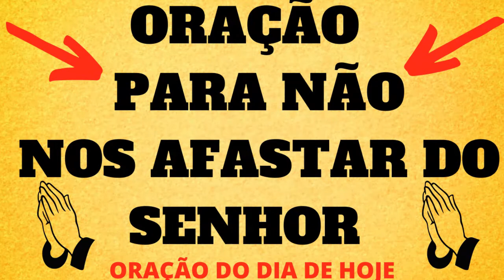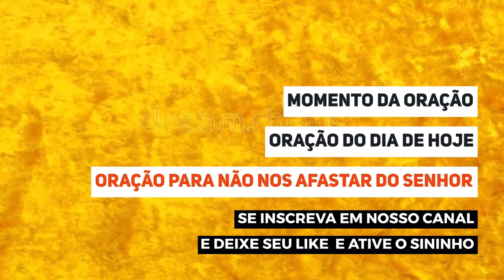ORAÇÃO DO DIA DE HOJE - Oração para não nos afastar do Senhor - ORAÇÃO DO DIA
🔴MAIS UMA BELA ORAÇÃO DE HOJE!!!

Esse Canal Oração do dia de hoje é destinado a te levar, todos dias orações para te ajudar no seu dia-a-dia e te abençoar com palavra e orações que vão te edificar, sua casa e sua vida.

antes de irmos para oração do dia de hoje , peço que já deixe seu like e também se inscreva em nosso canal e ative o sininho para receber nossas orações todos dias.

Oração do dia de hoje - Oração para não nos afastar do Senhor

Oração para não nos afastar do Senhor

A Ti Senhor toda honra,glória e todo louvor!
Bom dia Espírito Santo de Deus!

Assim diz o Senhor: "Maldito é o homem que confia nos homens, que faz da humanidade mortal a sua força, mas cujo coração se afasta do Senhor.

Jeremias 17:5
Senhor meu Deus, ajuda-me a depender somente de Ti, em tudo na vida.

 Que sejas o centro do meu coração e o primeiro em tudo.

Liberta-me de relacionamentos tóxicos que causam mal e me afastam de Ti .

Agradeço porque és digno de toda confiança.

És a âncora da minha alma, autor e sustentador da minha fé.

É o que peço e agradeço em nome do Seu amado filho Jesus Cristo, que também é nosso Senhor e Salvador.

Playlists Oração do dia de hoje